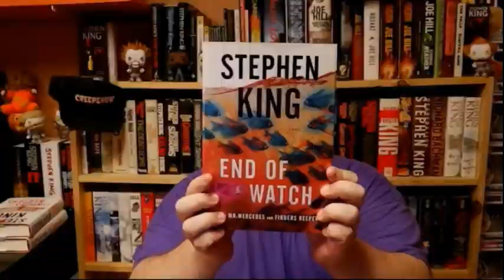THE DOOR TO DECEMBER | Dean Koontz | Book Review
Featuring Jimmy Bleeker as